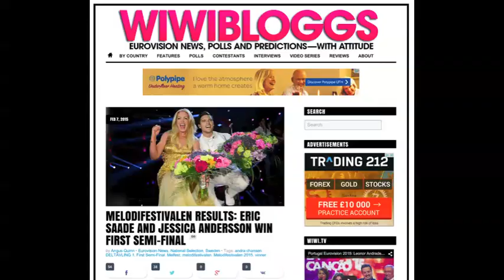Melodifestivalen 2015: Eric Saade - "Sting" (Review) | wiwibloggs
Can Eric Saade win Melodifestivalen 2015 with "Sting"? The Wiwi Jury reviews his chances.